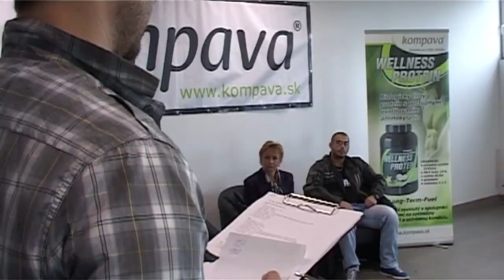Zmenáreň Fit Body 2014 - 12. diel: Odovzdávanie cien